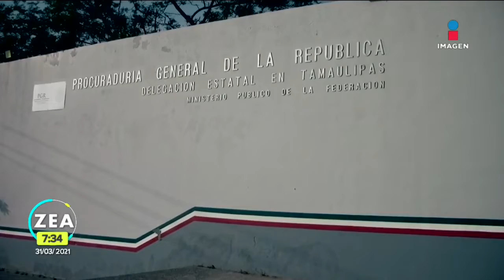Más de mil 500 migrantes permanecen en campamento de la garita de El Chaparral | Francisco Zea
En Tijuana, mil 500 migrantes centroamericanos que esperan ser llamados por la autoridad migratoria estadounidense permanecen en un campamento de la garita de El Chaparral.